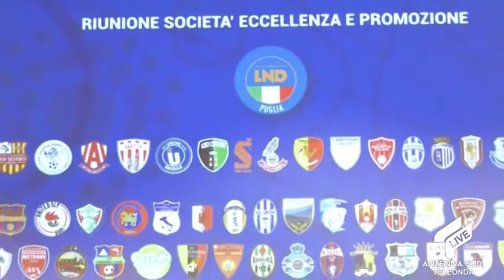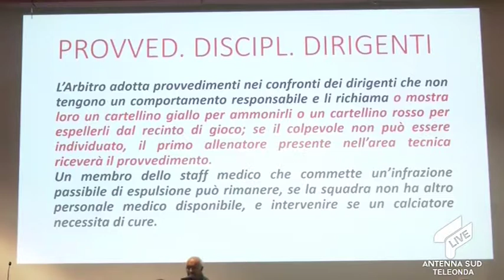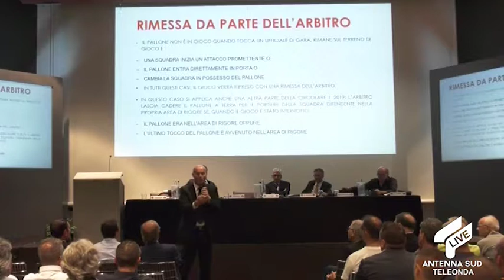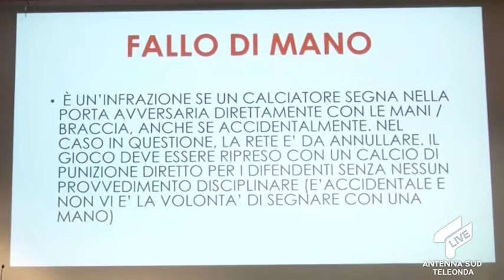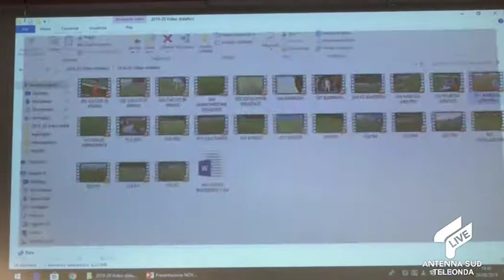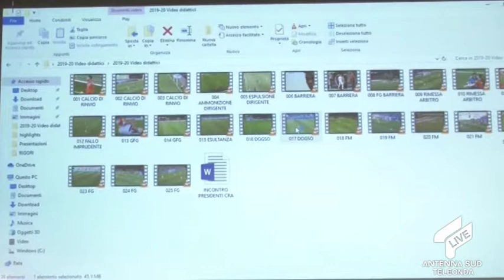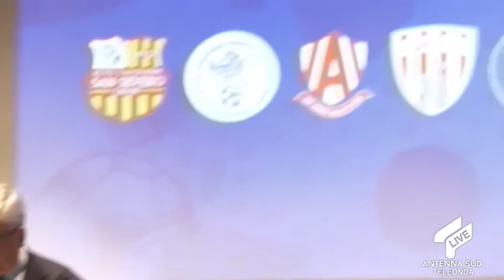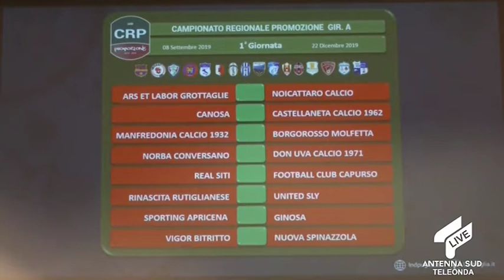Presentazione Calendari Eccellenza e Promozione 2019 20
La presentazione dei Calendari di Eccellenza e Promozione per la stagione pugliese 2019/2020. Media Partner il Gruppo Editoriale Distante.